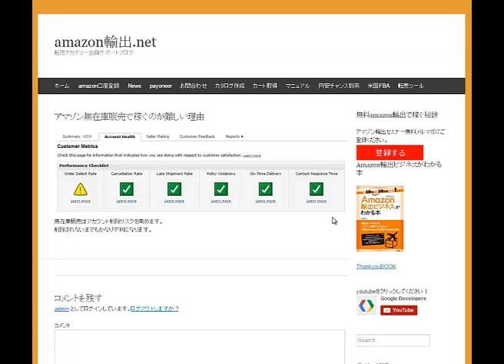アマゾン輸出のはじめかた 無在庫販売では稼げません